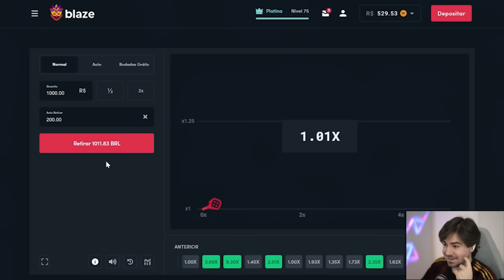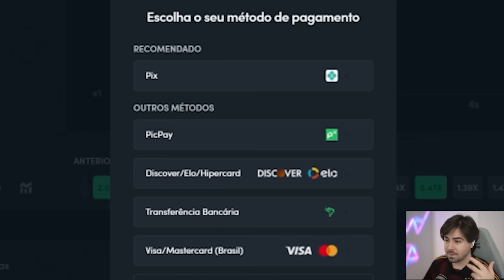OS 3 ICONS QUE SALVARAM MUITO O TIME!!! FUT DRAFT FIFA 23